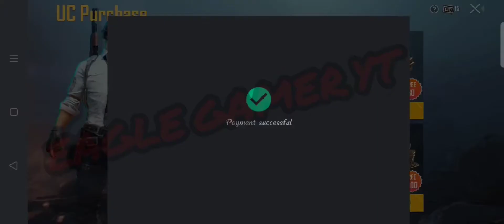ALL NEW DP SKIN | Full upgrade DP | EAGLE VIPER 🎉🎉🎉 | spent 7000 UC Gilded jade Dragon skin